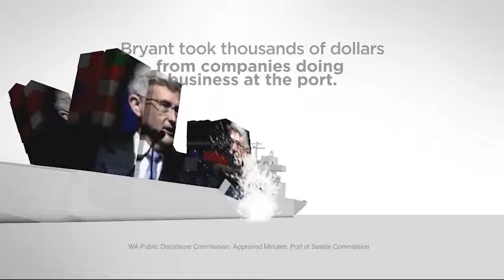Bill Bryant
Bill Bryant: Former Lobbyist. He'd be their Governor, not yours.

Republican candidate for Governor Bill Bryant has taken thousands of dollars from the oil industry. Helping corporate contributors, taking money from oil companies and polluters.

Top 5 contributors: Service Employees Intl Union WA St Council PAC, Democratic Governors Association, WA Federation of Sate Employees, Justice for All PAC, WA Conservation Voters Action Fund